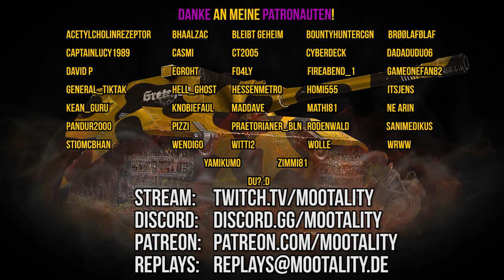Kirovets-1 - Der IS-3 Prototyp - World of Tanks Deutsch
Wir werfen einen Blick auf den neuen Premiumtank Kirovets-1.

hochladen und nur den Link senden!

►World of Tanks Invite Code für neue Spieler: T-15 Premiumpanzer + 100% Crew, 3 Tage Premiumzeit + Scherenfernrohr: MOOTALITYWOT